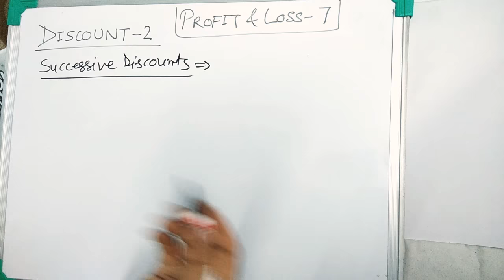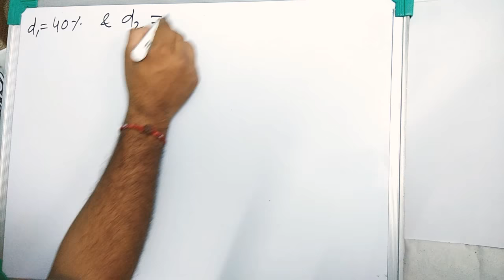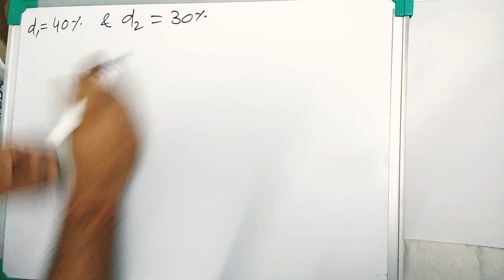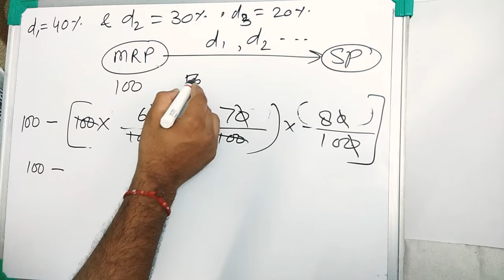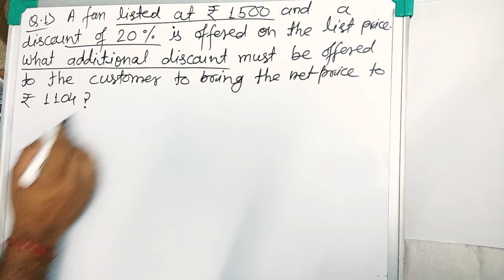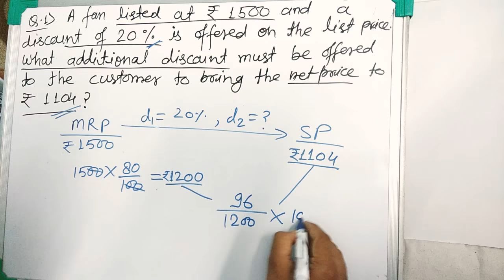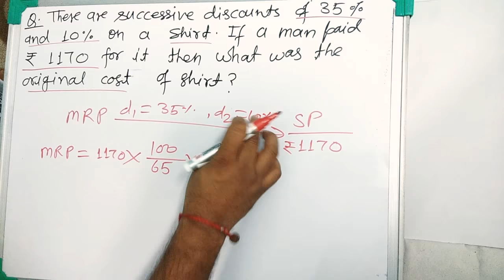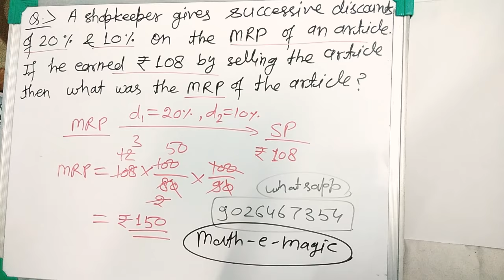Best Concept of DISCOUNT-2 by DRS MATHS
Profit and Loss --Lecture- 7

Maths for - IAS, PCS, SSC, BANKING, RAILWAY etc exams